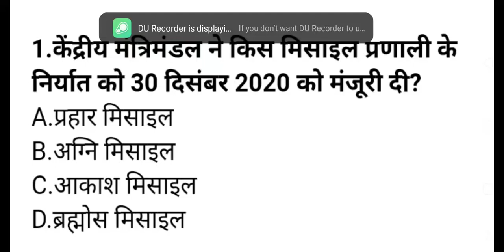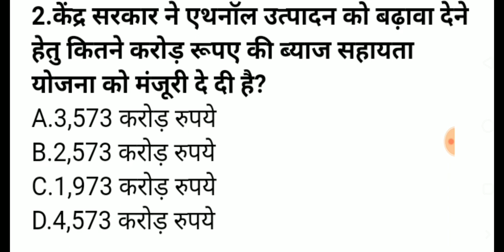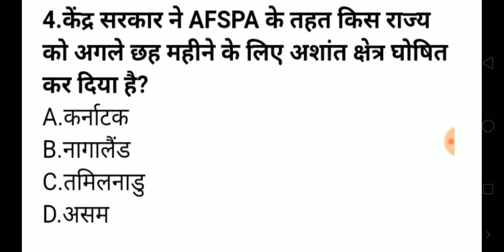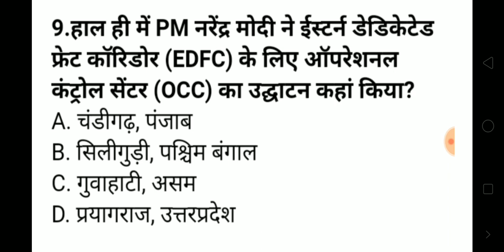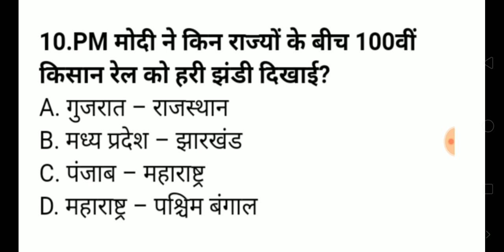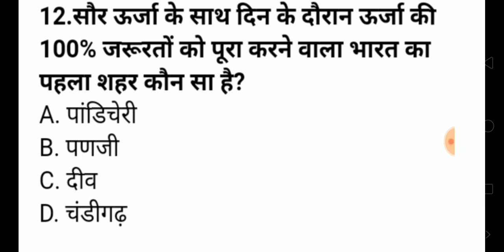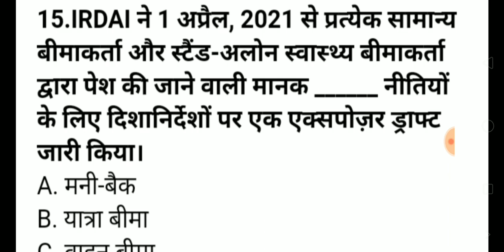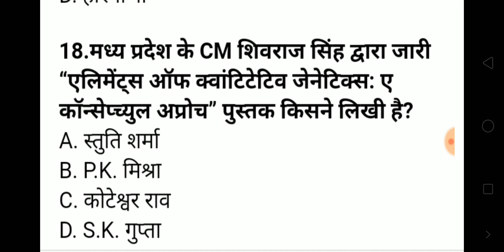7 & 8 January 2021 Current Affairs||Daily Current Affairs||Today's Current Affairs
7 & 8 January Current Affairs: This video covers the current affairs from various sources like The Hindu , Economic Times,PIB, Business Standard ,Jansatta, Navbharat Times.

This video is useful for all competitive government exams like UPSC ,  IAS , PCS , RRB NTPC , SSC , UPPCS,UPSSSC, IBPS , and All other government exam